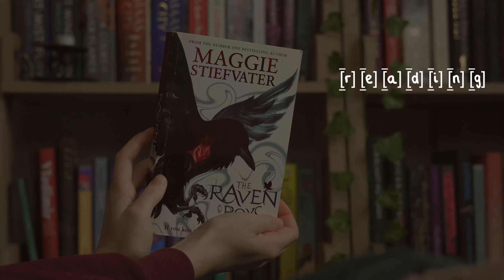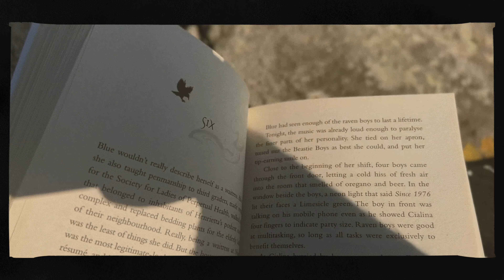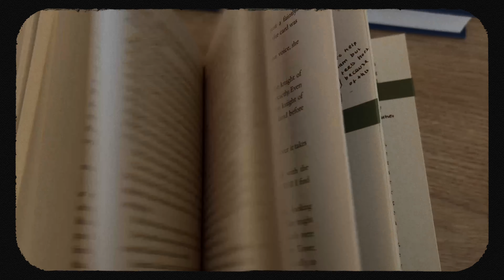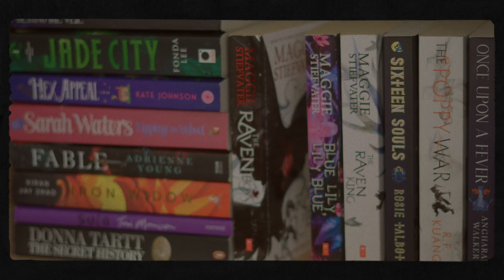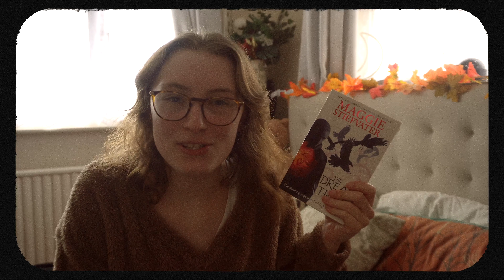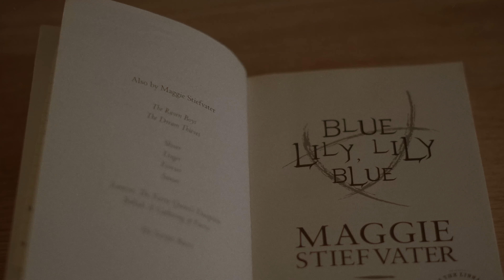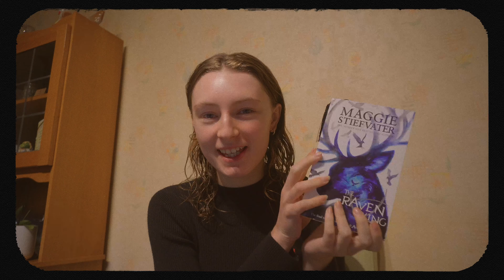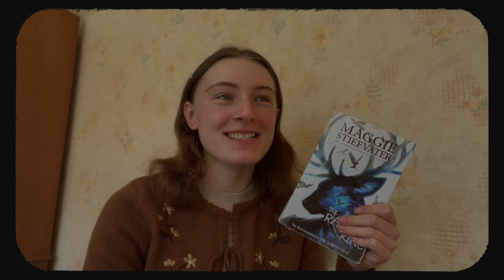reading the raven cycle series ♡ (for the first time)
**[💌 ᴏᴘᴇɴ  ꜰᴏʀ (1) ɴᴇᴡ ᴍᴇꜱꜱᴀɢᴇ]**

Hello kindred spirit,

I have never ventured into the Raven Cycle world and thought it was time due to having all the books in my collection and with the ambition of reading my whole TBR, it is time to explore.

I hope this video can bring you some peace and calm into your day.

As always, thank you ever so much for being here.

Yours,

Annie ♡